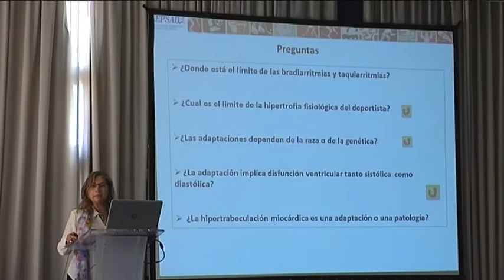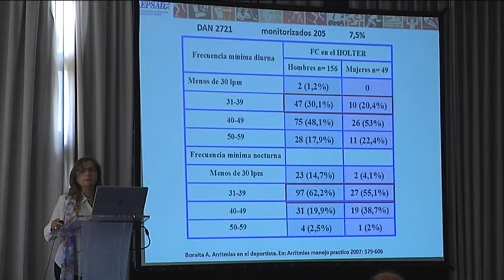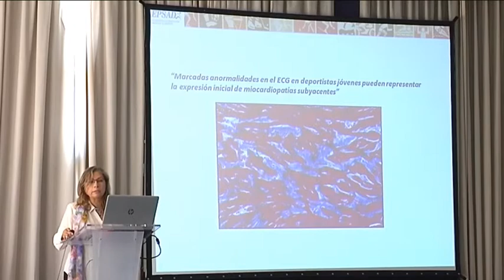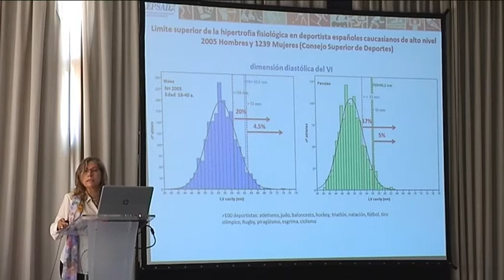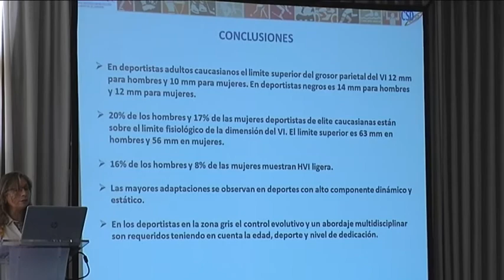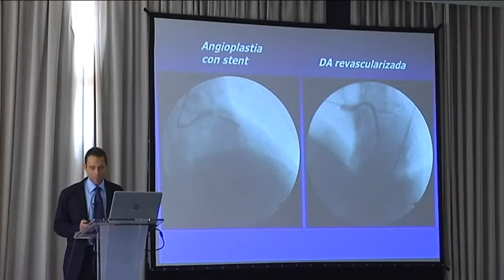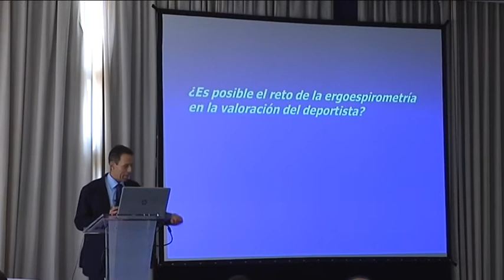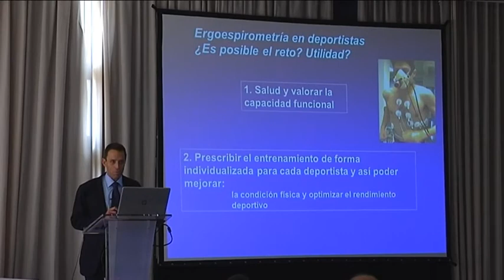33 Congreso Sociedad Valenciana de Cardiología 2016 - 10 RETOS CARDIO DEPORTIVA